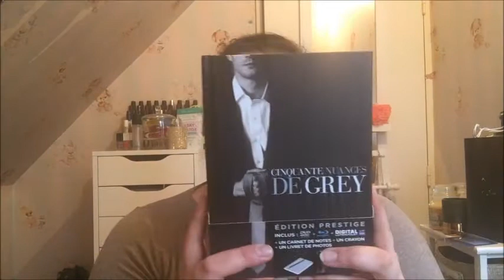Mes cadeaux d'anniversaire 🎁🎂🎉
💙💙💙 Coucou mes jolies...Voilà enfin mes cadeaux d'anniversaire :). Désolé aussi pour la qualité de cette vidéo :/